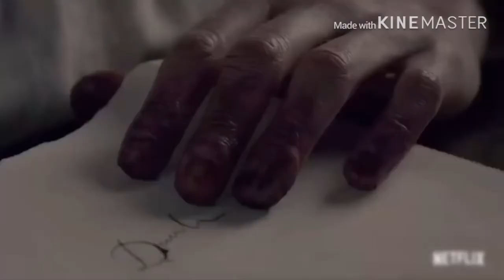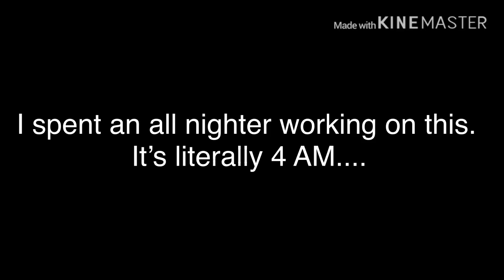Heartless- The Weeknd| Multi fandom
Supernatural, Lucifer, Dracula(Netflix) & Van Helsing(TV Show, not movie) did an all nighter on this one, gonna go to sleep now lmaoo
Edit: Third thumbnail lmao.